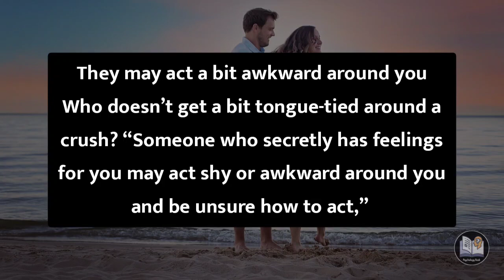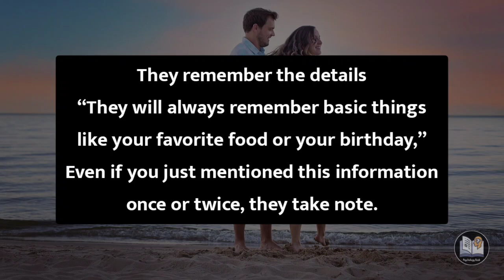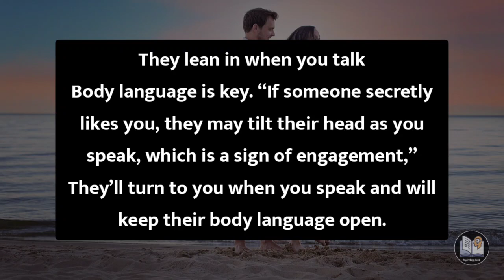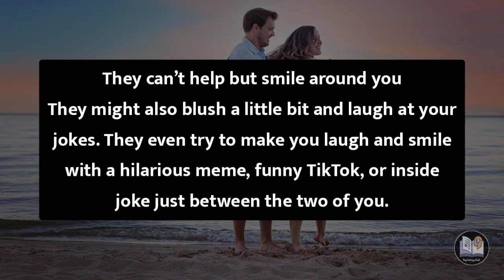10 Signs That Someone Likes You But Is Hiding It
10 Signs That Someone Likes You But Is Hiding It

Images & Video Clips :- Unsplash, Pixabay & Pexels (Thank You)